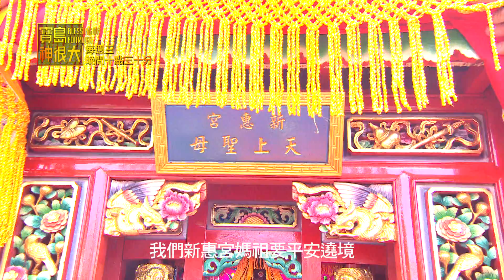寶島神很大第93集搶先看 新園媽祖流行復古 火熱巡境High翻屏東 God Bless Baodao 20160518